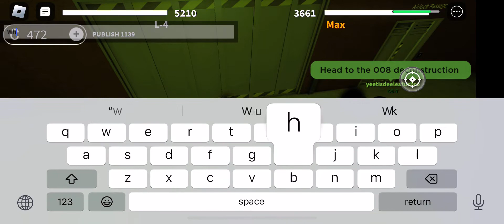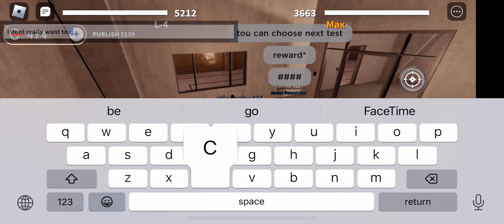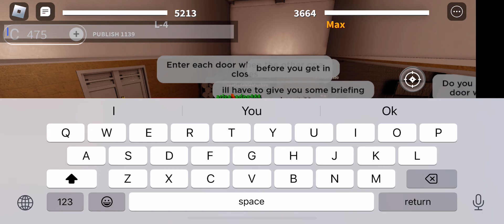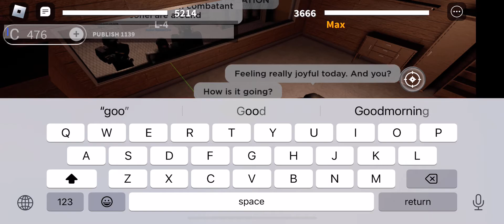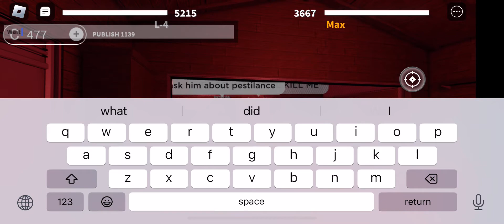Getting Tested on 008 and 049